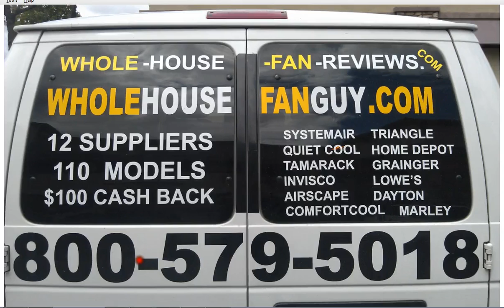Whole House Fan Dublin